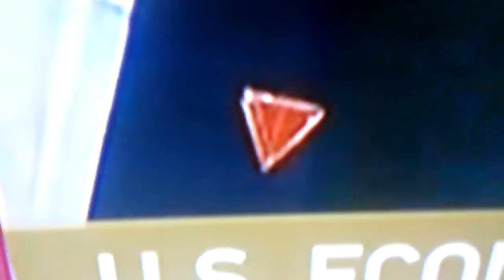BUSTED?: Treasury Pick is Whore of Babylon Cult Member?? Eric Cantor, now agent munchkin takes over.